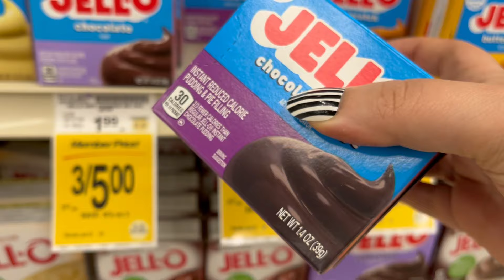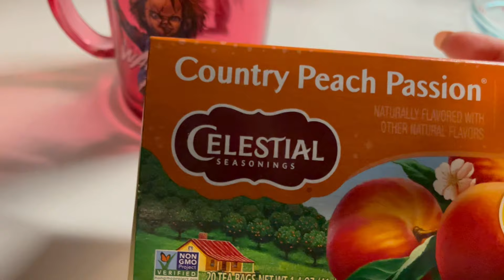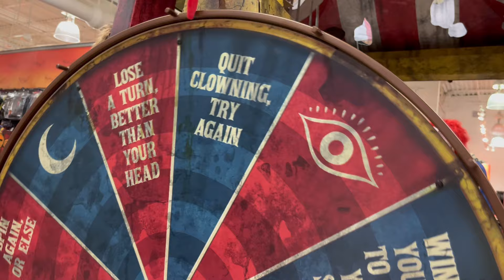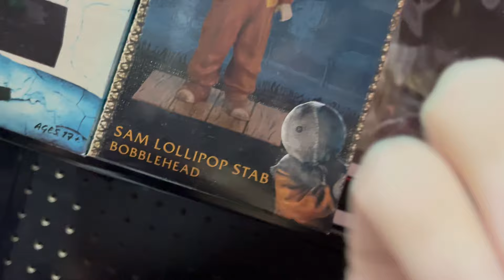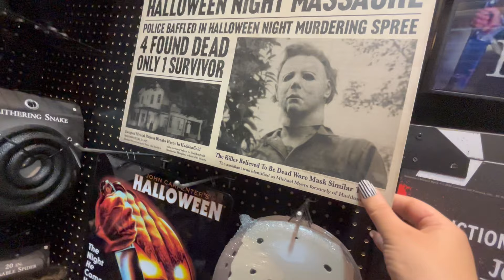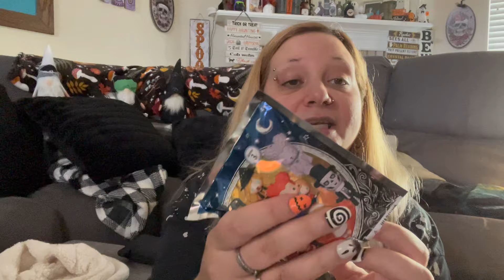Vlog: Horror Blind Bag OPENING & Spooky HAUL!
☆★☆OPEN ME!☆★☆
☥MY STUFF & THINGS
🖤Twitter: ItsBlaize13 (i almost never go on here)
🖤TikTok: @blaizetoks (backup account @blaizetheleo)
☥FAQ

★Q. “If you are a practicing witch, does that mean you worship the devil?”- A. NO! lol i do not worship the devil I don’t even believe in the satan. I worship nature and many gods and goddesses and the practice of witchcraft since I was 13 years old.

★Q. "Is that beauty mark next to your eye real or do you draw it on?"-A. It is real.

★Q. 100% free ON YOUR END all of the time. No catch at all.

★Q. "What video editor do you use to make your videos?"- A. VideoShop, IntroMaker, & Intromate

★Q. "What do you use to make your thumbnails?"- A. "The apps "Poster", "Typorama"  and “Photogrid”

★Q."What are the 2 scars on your forehead from? Are they cigaret burns?"- A. No. when I was 4 I had chicken pox and even though my parents told me not to scratch them or pick at them I didn't listen and it left 2 scars on my forehead.

★ Q."Wait. I'm confused. I thought your b/f that died was named Cory. So who is Michael? Did you lose 2 b/fs?"- A. Ok. I get this question A LOT. Cory was my fiancé who died from Epilepsy in 2008. Michael was my long time b/f after Cory and he passed away in his sleep in 2015. Hope that clears some of your confusion. I DO have videos on both of them that you can watch if you need more explaining.

★ Q. "Are your piercings real?"
A. All except my septum. I HAD my septum pierced and theres a funny storytime ill do on that and why I don't have one anymore. My eyebrow is gauged as are my first and second ear holes. I have 10 ear piercings.

☥ Prizes (for giveaways) may be subsituted for items of equal value if they become unavailable before contest ends . I'm very sorry, but when/ or if happens it is out of my hands, and I always make every effort to obtain the original item.
✖️ IF YOU ARE UNDER THE AGE OF 18 YOU MUST HAVE YOUR PARENTS PERMISSION TO ENTER ANY AND ALL OF MY GIVEAWAYS!